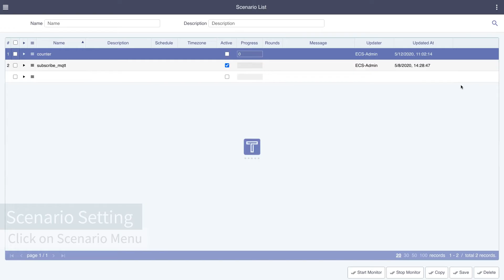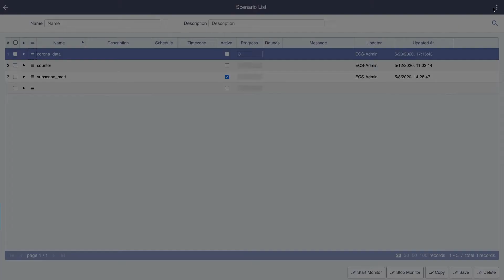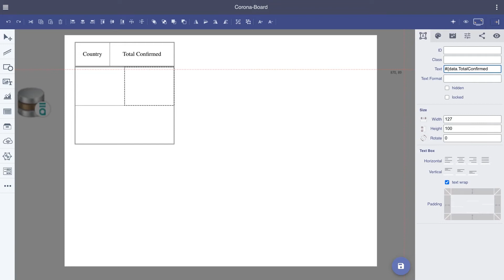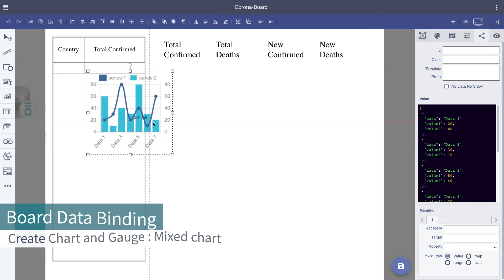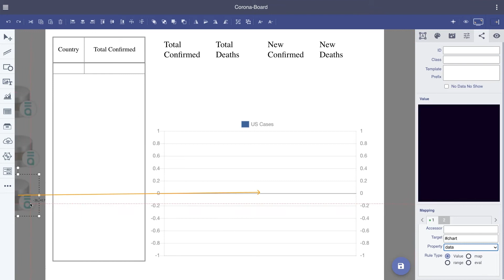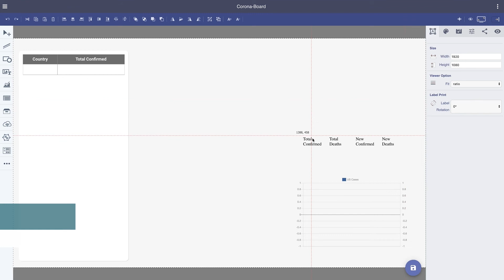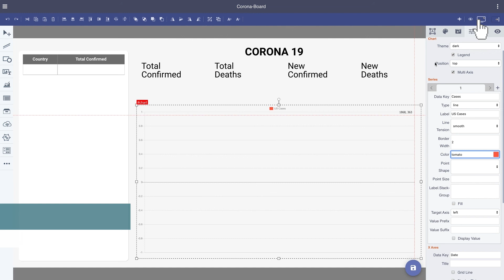operato automation solution ( 05 - making covid19 status chart from covid19 API )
Start your automation project by installing Operato-ECS which is tiny in size, affordable and easy to be carried. No problem installing it into Raspberry-pi.